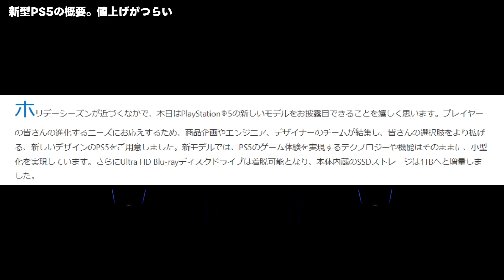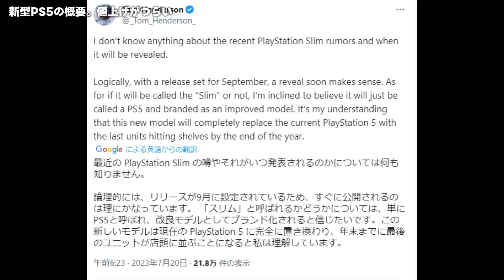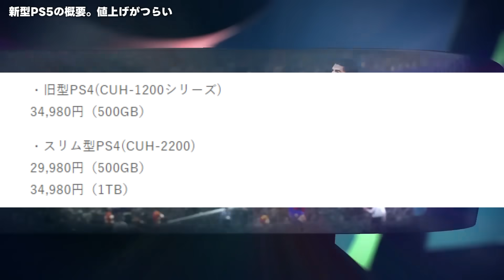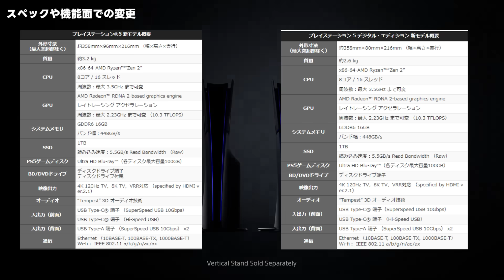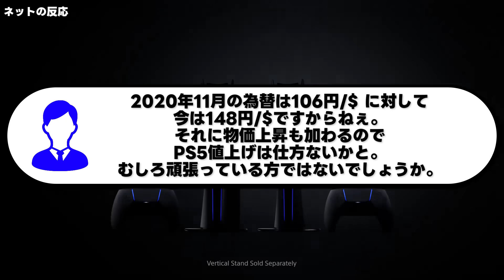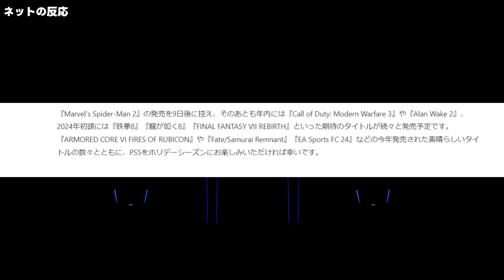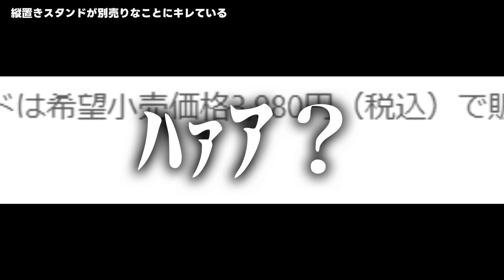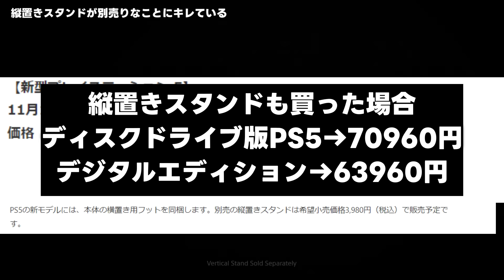新型PS5が発表されるも値上げ＆縦置きスタンド別売りで最大１万円超値上げとかいう地獄..スリムにした意味なくて草ｗｗｗ他ユーザーからも値上げに対して批判が多く、家庭用ゲーム機離れが加速しそうな件...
ソニー「スリムにしました」
ソニー「でも、縦置きスタンドは別売りなので買うのイヤなら横で置いてください」
PS5「35cmのスペース必要です^^」
ワイ「白目」
ほんまなにがしたいねんジムライアン家で爆笑してそうやな
■グッズ販売中！！■
Amazon リンク
■PS5本体

目次
0:00  新型PS5いい加減にしろ
01:28  新型PS5の概要　ってか高過ぎ
06:16  スペックや機能面での変更
07:33  ネットの反応
10:01  スリムにしたのに縦置きスタンド別売りは草
15:29  どういう人におすすめか
16:33  PS5proは10万円になるかも
17:57  最後